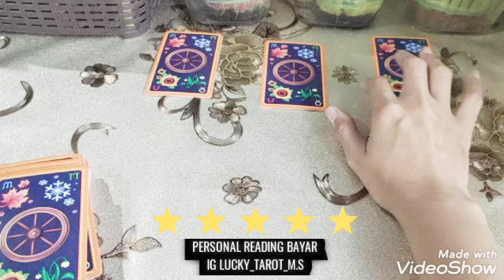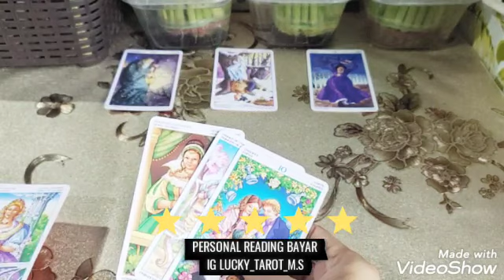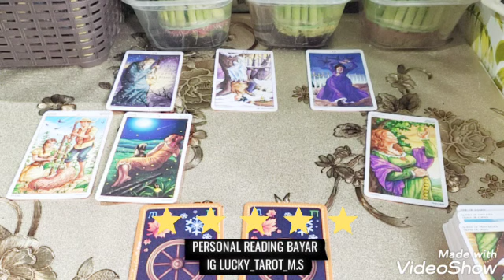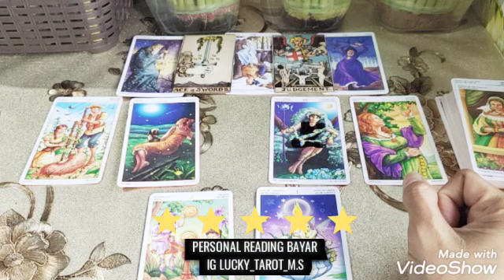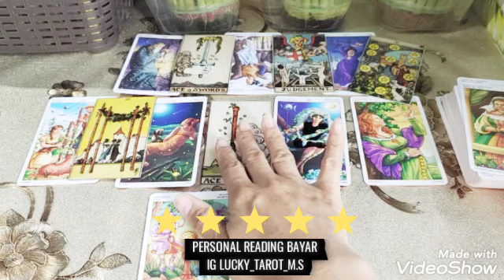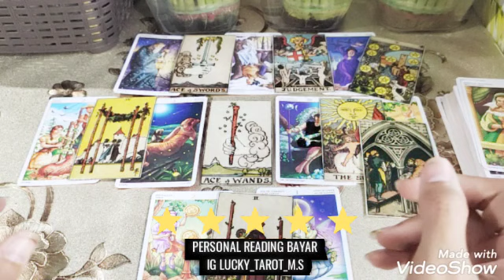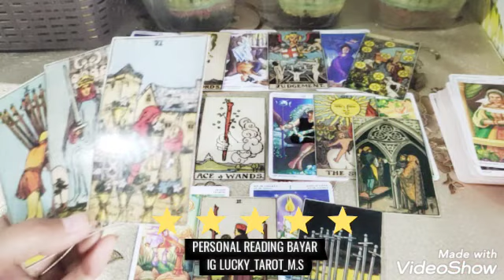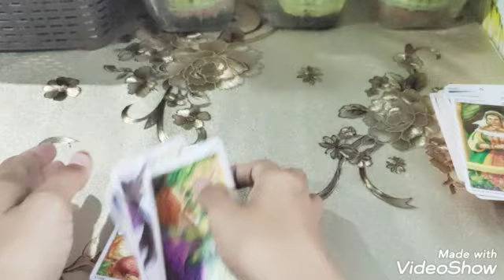PERJALANAN CINTA MEREKA 💔 PENUH KETAKUTAN TERNYATA KINI TAK SEMPURNA KETIKA MEREKA MEMULAINYA 🤣